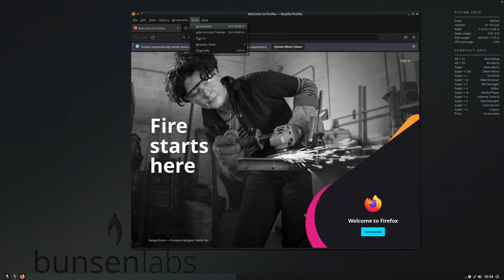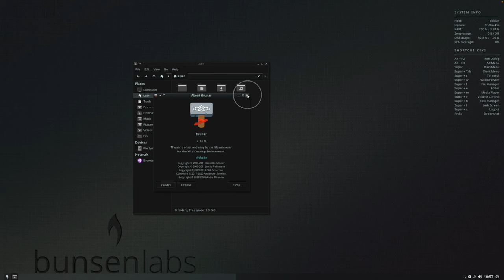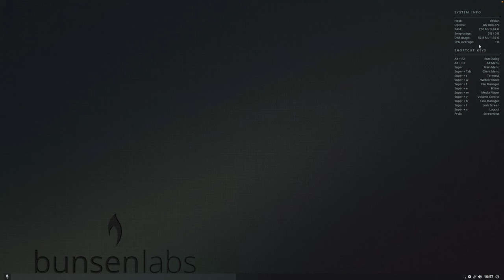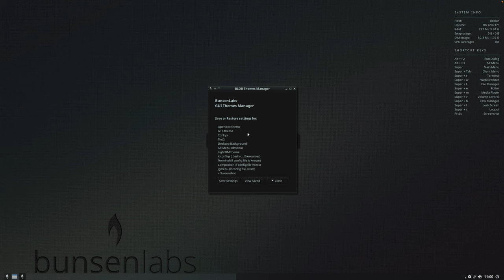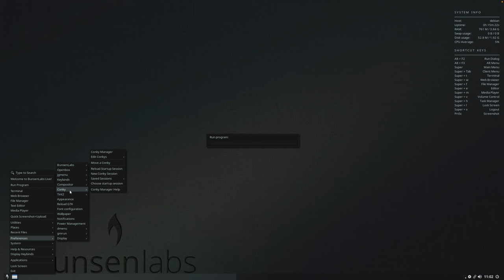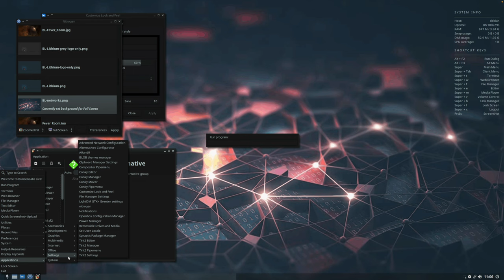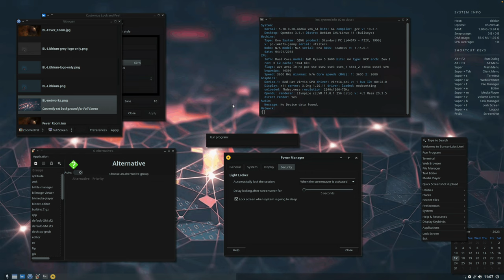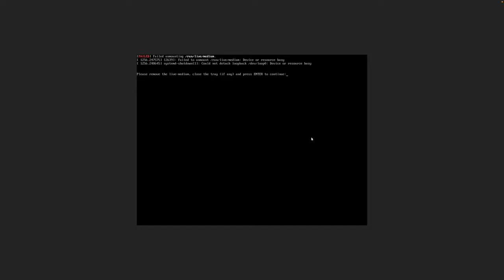Bunsenlabs Linux ausprobiert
Kürzlich habe ich mir Bunsenlabs Linux angesehen und die Live Distribution auch direkt ausprobiert. In diesem Video stelle ich euch hauptsächlich das System und die mitgelieferte Software vor. Hier geht es zur offiziellen Webseite